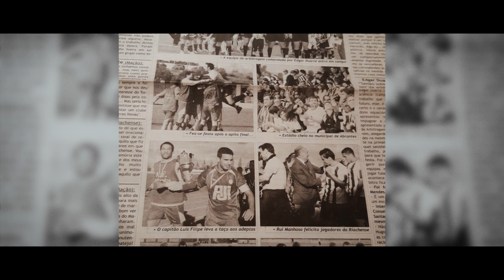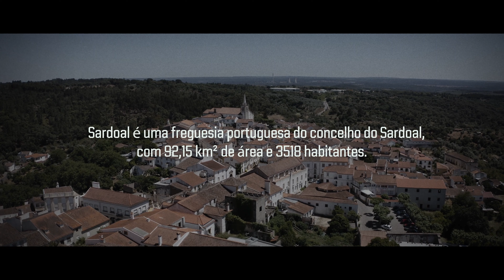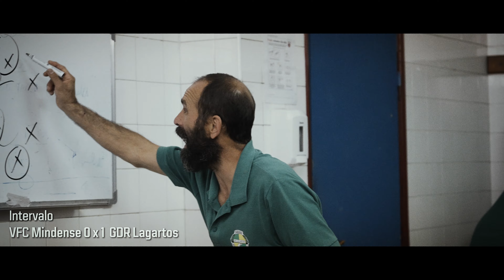GDR “Os Lagartos” Sardoal || Campeão Distrital da 2ª Divisão Juvenis. 🏆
GDR “Os Lagartos” Sardoal foram Campeão Distrital da 2ª Divisão Juvenis. 🏆
23 Vitórias
1 Empate
2 Derrotas
26 Jogos
111 Golos marcados
17 Golos Sofridos
Mais uma página que foi escrita na história deste clube.
No dia 5 Junho de 2022, 19 anos depois do último título, tudo voltou a acontecer, desta vez com um carinho especial para mim e para os meus.
Comecei a trabalhar profissionalmente na área do desporto à cerca de 2 anos e meio mas desde pequeno que vivo o futebol de forma apaixonada.
Por mais estranho que pareça foi neste clube da distrital de Santarém que mais me emocionei ao fazer aquilo que mais gosto e, em tempos, como adversário desta grande instituição, que é o GDR Os Lagartos, marquei o meu primeiro golo no futebol de 11. Nesse mesmo ano, em 2011, alcancei também, como jogador, o título de campeão distrital de Santarém.
Agora, fora das quatro linhas, volto a vibrar com este triunfo mas com alguém muito especial lá dentro.  Resolvi acompanhar um bocadinho daquilo que foi o título mais importante da carreira do meu pai.
É com muito orgulho que deixo aqui uma breve história de homenagem ao homem que me fez crescer como pessoa e me fez gostar deste mundo, de como o futebol é muito mais do que dinheiro e representa o amor, os sentimentos das pessoas e as lembranças que ficam para sempre no coração de quem as vive.
Parabéns a esta instituição por tudo o que fez e continua a fazer pelos jovens, pelo valor que dão a quem dá tudo por eles.
Um obrigado é pouco para agradecer os momentos que me fizeram viver a mim e à minha família nestes dias .
OBRIGADO por toda a liberdade e confiança no meu trabalho e PARABÉNS CAMPEÕES, estão na HISTÓRIA ❤️